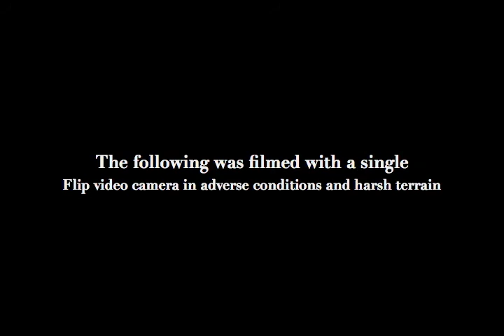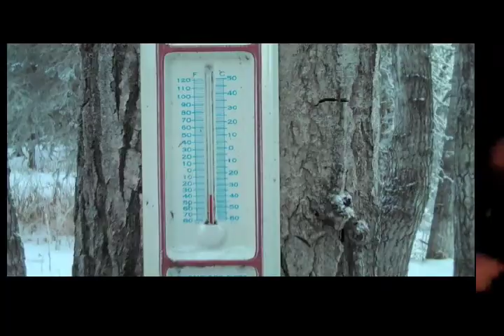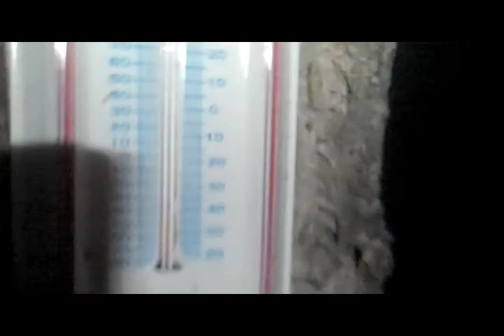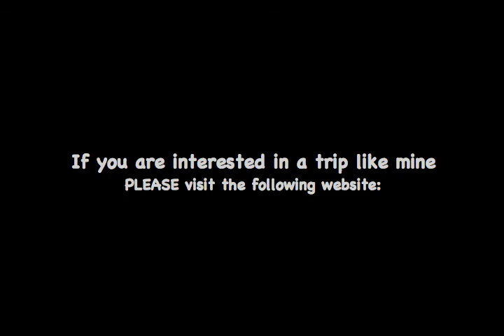Ididamush - Ice, Camera, Action! Part Four: Caribou Cold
In part four, we not only see the temperatures continue to plummet, but we get to see sunrise over Denali (McKinley) and I once again have to face the hill that I ate it on, on the first day. How do I do? Check out the video. Oh, and after we get settled in for the night, we decide to show our foreign travel companions what it's like to take hot water and throw it into the air at -40F below!